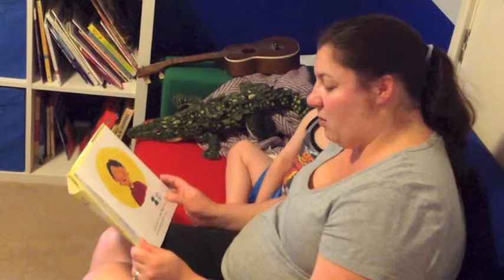Book Reading Book Book Book